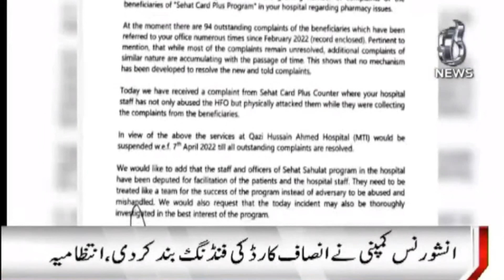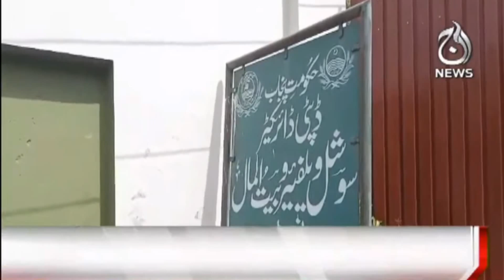Regional News Updates | 5 PM Bulletin | 18 May 2022 | Aaj Updates